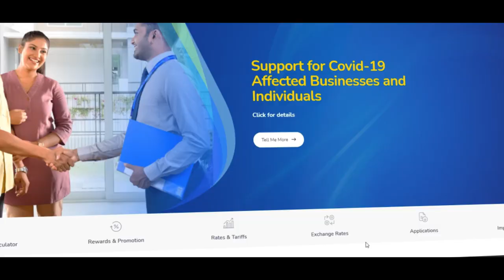ComBank - Corporate AV - 2022